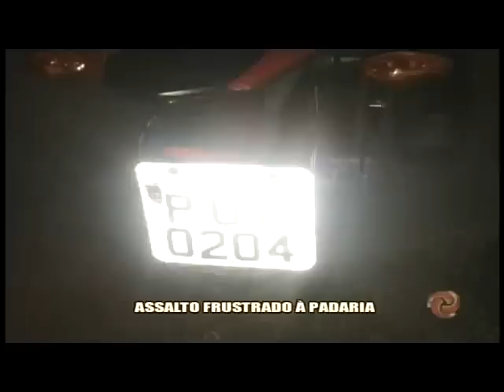Padaria é assaltada no bairro Bairu Alterosa em Alerta 15 01